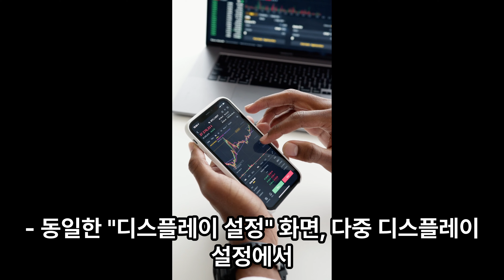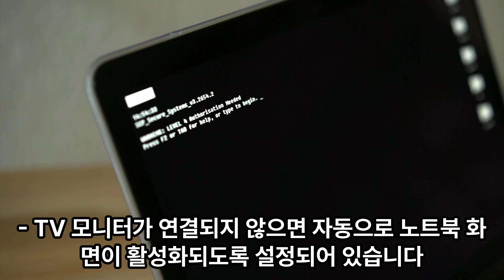성능좋은노트북 PC로쓸수있다(모니터에따라 HDR세팅가능)